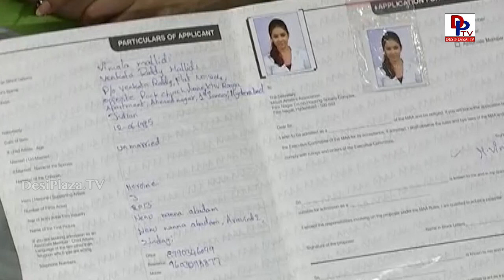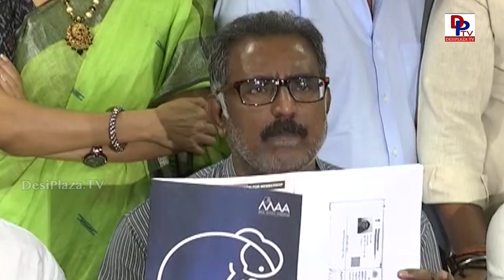MAA Team members fires on Sri Reddy Controversy | Sri Reddy against Casting Couch | DesiplazaTV